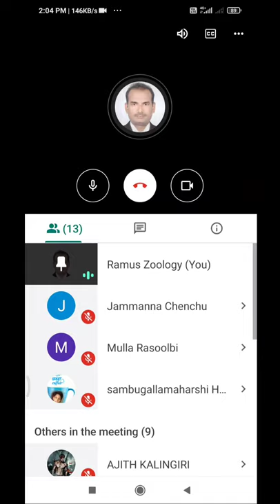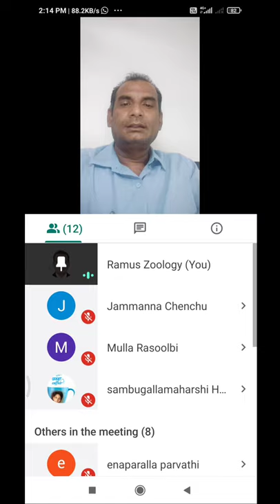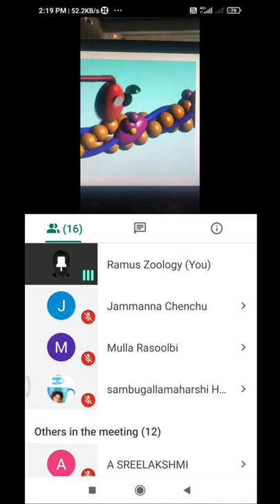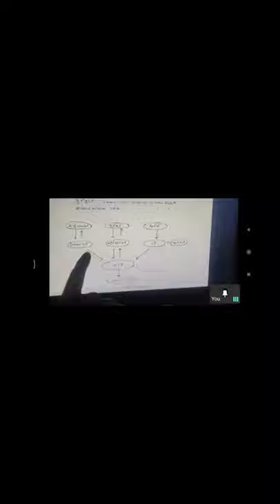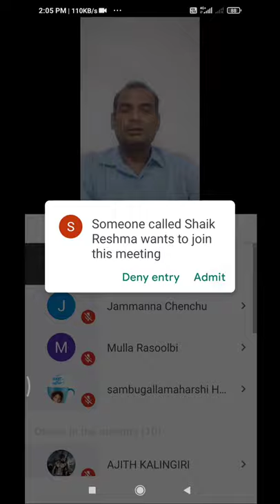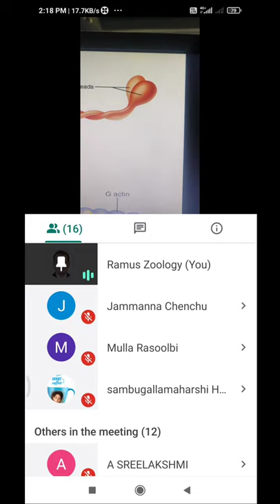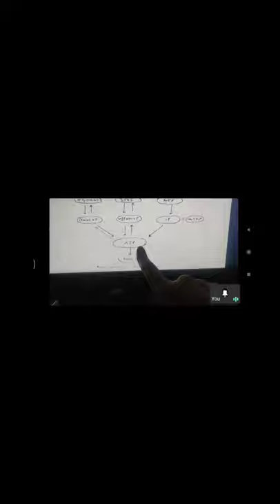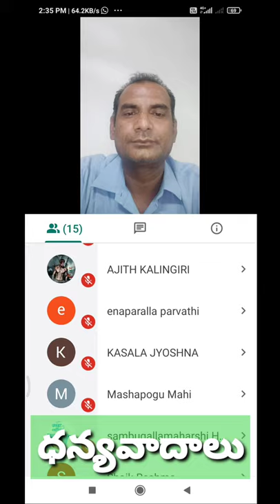కండర సంకోచ సమయంలో జరిగే రసాయన చర్యలు